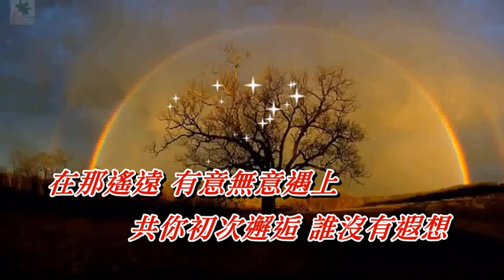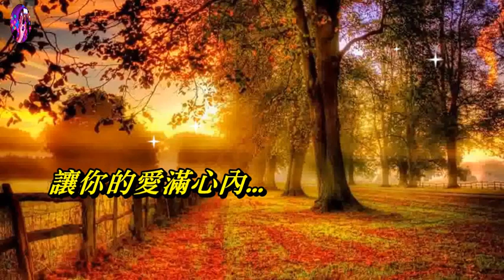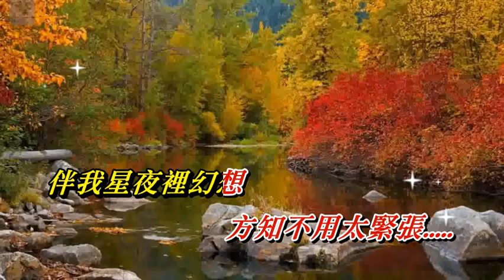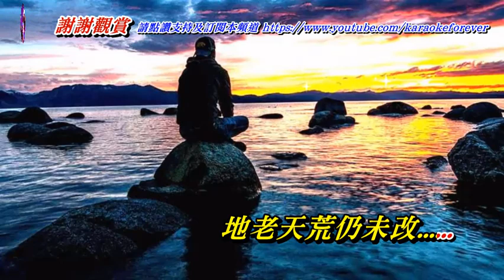最愛 伍珂玥〈歌手演唱版〉